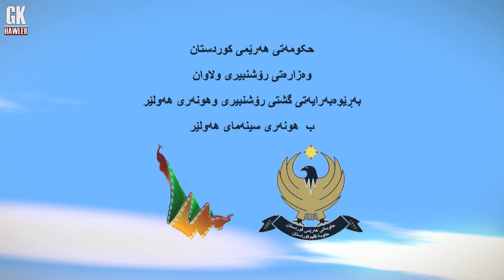GKHawler HD - خۆم ده‌پارێزم 3